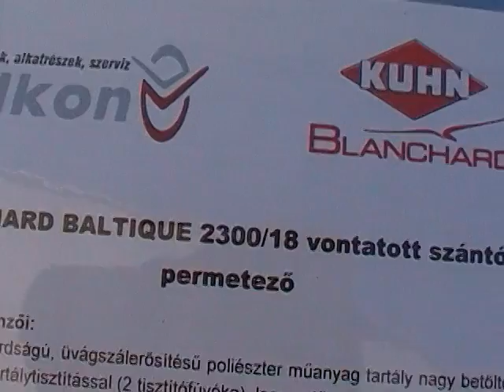VLANCHARD BALTIQUE 2300/18 vontatott permetező, WEB_0749.MP4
AgrárgépShow, 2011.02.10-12. Korda Filmstúdió, Etyek